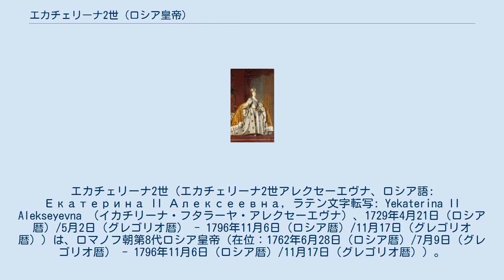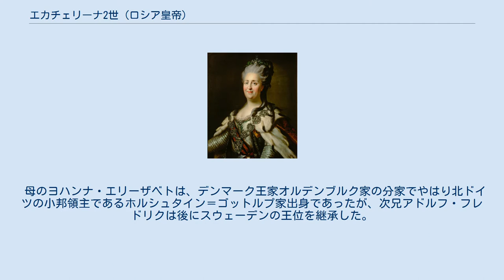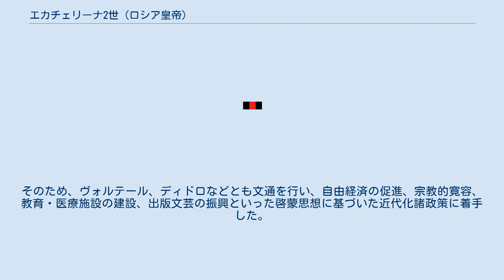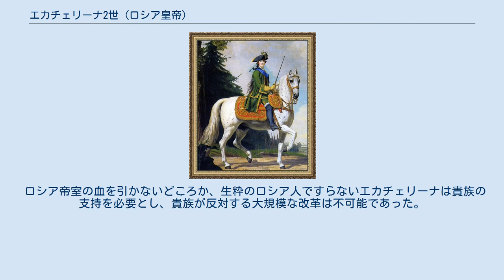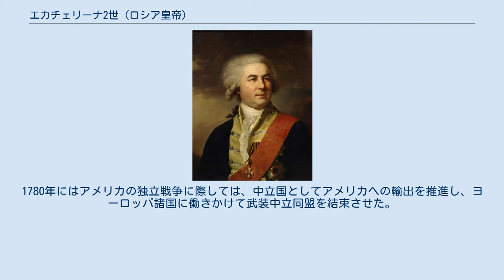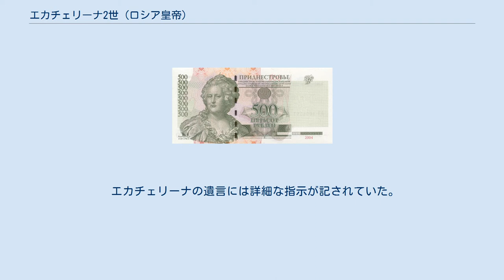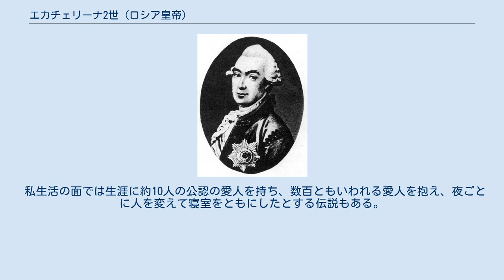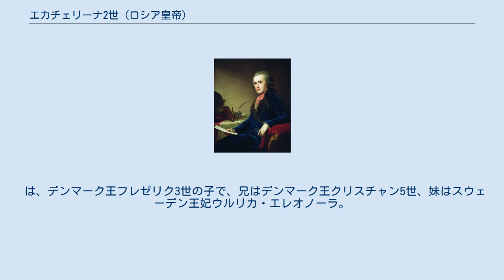エカチェリーナ2世 (ロシア皇帝)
エカチェリーナ2世（エカチェリーナ2世アレクセーエヴナ、ロシア語: Екатерина II Алексеевна, ラテン文字転写: Yekaterina II Alekseyevna （イカチリーナ・フタラーヤ・アレクセーエヴナ）、1729年4月21日（ロシア暦）/5月2日（グレゴリオ暦） - 1796年11月6日（ロシア暦）/11月17日（グレゴリオ暦））は、ロマノフ朝第8代ロシア皇帝（在位：1762年6月28日（ロシア暦）/7月9日（グレゴリオ暦） - 1796年11月6日（ロシア暦）/11月17日（グレゴリオ暦））。
夫はピョートル3世ならびにグリゴリー・ポチョムキン（秘密結婚）、子はパーヴェル1世ほか。
 プロイセンのフリードリヒ2世（大王）やオーストリアのヨーゼフ2世と共に啓蒙専制君主の代表とされる。
ロシア帝国の領土をポーランドやウクライナに拡大し、大帝 (ヴェリーカヤ)（Вели́кая）と称される。
 帝政時代にロシア帝国国立銀行が発行していた100ルーブル紙幣の肖像に描かれていたほか、沿ドニエストル共和国の国立銀行が発行する500沿ドニエストル・ルーブルにも描かれていた。
 近年は「エカチェリーナ」の表記が普及してきた。
また、ドイツ語や英語由来の「カタリーナ」（Katharina II.）、「カザリン」、「キャサリン」などの表記も散見する。
 幼少期を過ごしたツェルプスト城 1742年頃 1729年4月21日（ロシア暦）/5月2日（グレゴリオ暦）、北ドイツ（現在はポーランド領）ポンメルンのシュテッティンで神聖ローマ帝国領邦君主アンハルト＝ツェルプスト侯クリスティアン・アウグスト（プロイセン軍少将）の娘として生まれ、ルター派の洗礼を受け、ゾフィー・アウグスタ・フレデリーケと名づけられた。
 母のヨハンナ・エリーザベトは、デンマーク王家オルデンブルク家の分家でやはり北ドイツの小邦領主であるホルシュタイン＝ゴットルプ家出身であったが、次兄アドルフ・フレドリクは後にスウェーデンの王位を継承した。
弟が2人で、上の弟は12歳で死亡、下の弟フリードリヒ・アウグストは後にアンハルト＝ツェルプスト侯領を継ぐ。
 ゾフィーは2歳の時からフランス人ユグノーの家庭教師に育てられ、特に2番目の家庭教師バベ・カルデル嬢にはロシアへ行くまで教えを受けた。
その結果、フランス語に堪能で合理的な精神を持った少女に育つ。
乗馬も達者だったが、音楽は苦手。
それほどの美貌ではなかったが、生来の優れた頭脳を活かし、知性や教養を磨いて魅力的で美しい女性となる努力を重ねた。
本来家柄的にはとても大国の后妃候補に挙がる身分ではなかったが、母・ヨハンナの早世した長兄カール・アウグストがロシア女帝エリザヴェータ・ペトロヴナの若かりし頃の婚約者であった縁もあり、ゾフィーは14歳でロシア皇太子妃候補となる。
 1756年、皇太子夫妻と小姓 1744年、サンクト・ペテルブルクに到着。
舞踏をランゲに、正教をプスコフ主教（48年からは大主教）シモン・トドールスキイに、ロシア語を、初めてロシア語を体系化したワーシリィ・アダドゥーロフに習う。
ロシア語の勉強に熱中したあまり高熱を発して倒れてしまい、エリザヴェータ女帝やロシア国民の心を動かしたという逸話もある。
同年、ロシア正教に改宗し、エカチェリーナ・アレクセーエヴナと改名した。
偶然にもエカチェリーナ1世と同じ名をもつことになった。
 翌日、エリザヴェータの甥で母方の又従兄にも当たる皇太子のホルシュタイン公ピョートル・フョードロヴィッチ（ピョートル3世）と婚約、翌1745年に結婚し、大公妃（ヴェリーカヤ・クニャージナ）（Великая Княжна）の称号を帯びた。
2人ともドイツ育ちのため、ピョートルにとってはとりあえずドイツ語で存分に会話できる相手ではあったらしい。
ロシア文化には不慣れであったが、エカチェリーナがロシア語を習得し、ロシア正教にも改宗し、ロシアの貴族や国民に支持される努力を惜しまなかったのに対し、ピョートルはドイツ風にこだわり続け、ドイツ式の兵隊遊びに熱中し、周囲の反感を買い続けた。
ピョートルに唯一かなりの才能があったと思われる趣味は音楽だったが、こればかりはエカチェリーナの方に才...